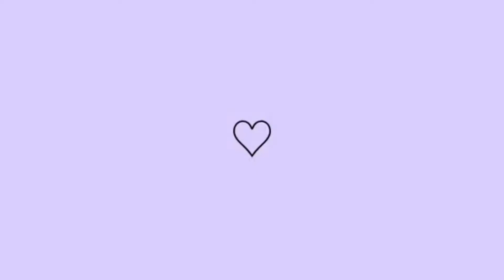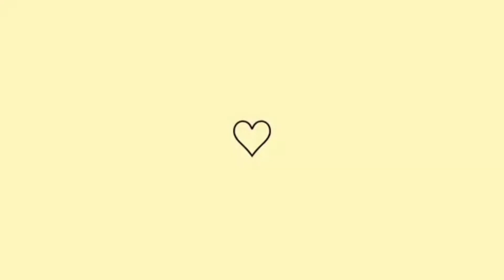ACABADOS do 5° e 6° MÊS | Thaiane Massarim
olá galerinha do canal, tudo bem com vocês? espero que sim.
Beijinhos no coração fiquem com Deus!